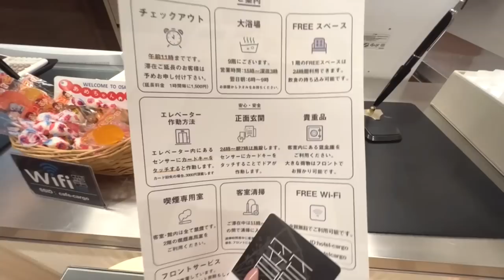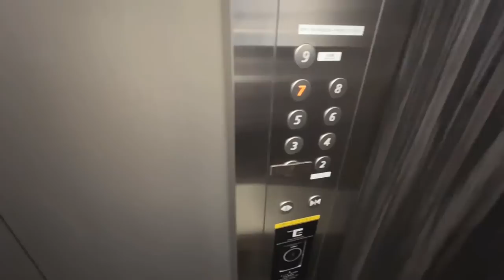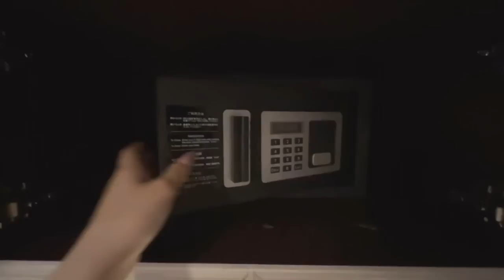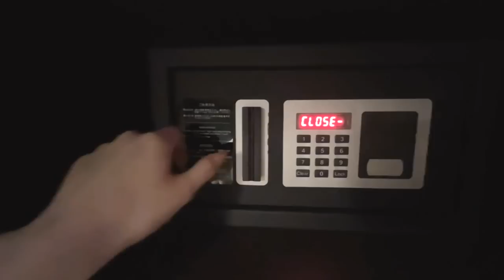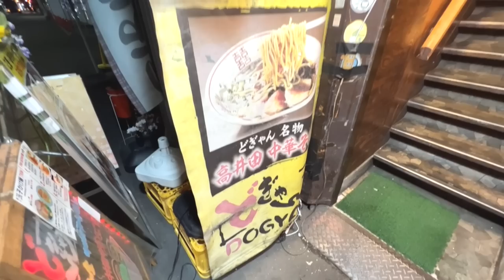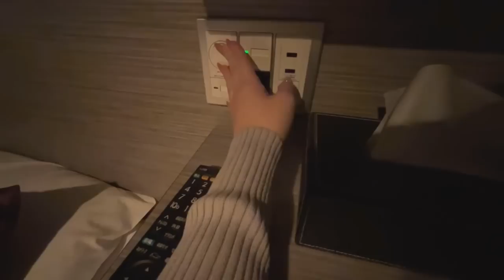男子禁制🙅‍♀️🚫カプセルホテルなのに和風？外国人観光客に人気で女性専用フロアもあるホテルに泊まってみた💕ホテル心斎橋カーゴ Cargo 大阪 難波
今夜は大阪、心斎橋エリアのゆったりした空間のあるカプセルホテル「HOTEL Cargo 心斎橋」に泊りました😍！とても清潔感があり、特に水回りが清潔でとてもビックリしました！！キャビンタイプのお部屋ですが大きな荷物があっても座れるスペースが広いので快適に過ごせます👀✨
心斎橋は大阪の２大繁華街の一つでお土産屋さんや飲食店も多く立地的にも使いやすく旅行にぴったりなホテル🏨でした。
今回も女性専用フロア👩‍🦰があり、セキュリティ面も安心。
とても清潔で普通のカプセルホテルとは一味ちがうカプセルで宿泊の経験ができて良かったです❣️

※ホームページは英語などの多言語に切り替えられます。

🚌行き方🚅🚶‍♀️
大阪メトロ心斎橋駅から徒歩6分

💰価格
5,500JPY

🏨チェックイン/チェックアウト
チェックイン：15時

0:00 オープニング
1:20 チェックイン
3:26 部屋に到着
4:20 お部屋の内観✨
12:10 夜ごはん
18:51 お風呂紹介🚿